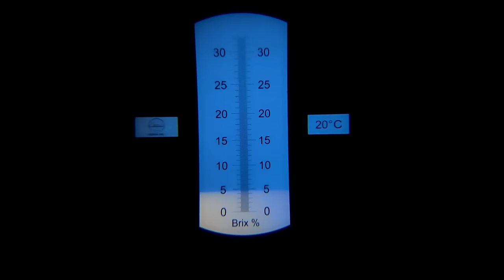Pineapple Beer At Home // How To Make Pineapple Beer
Pineapple Beer
how to make pineapple beer at home

Ravinder_ Shokeen
Shokeen_ Ravinder
Brew With Shokeen